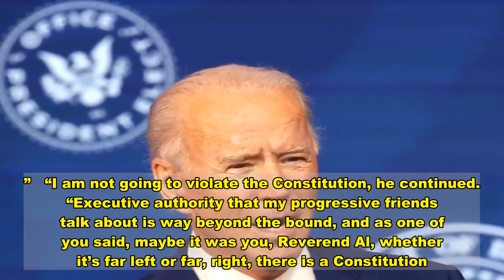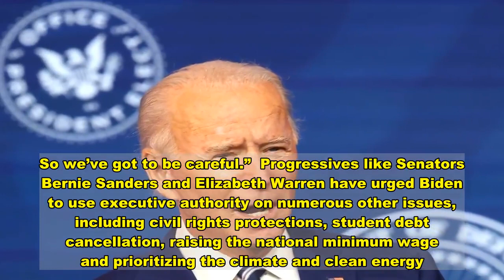Leaked Audio: Biden Says He Opposes Using Executive Authority The Way His ‘Progressive Friends’ Have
President-elect Joe Biden opposes using executive authority on a laundry list of policy items which his “progressive friends” are pressuring him to act on, leaked audio shows.  Biden’s comments came during a Tuesday zoom meeting with a group of civil rights leaders. The Intercept’s Deconstructed podcast published audio of the closed press conference call Thursday morning.        “So there’s some things that I’m going to be able to do by executive order,” Biden says on the recording. “I’m not going to hesitate to do it, but what I’m not going to do is… when you’d have some of the people you were supporting saying, ‘On Day One I’m gonna have an executive order to do this!’ Not within the constitutional authority.”   “I am not going to violate the Constitution, he continued. “Executive authority that my progressive friends talk about is way beyond the bound, and as one of you said, maybe it was you, Reverend Al, whether it’s far left or far, right, there is a Constitution.”  Biden pledged to use executive authority to “undo every single damn thing [President Donald Trump] has done by executive authority, but I’m not going to exercise executive authority where it’s a question.”  WILMINGTON, DELAWARE – DECEMBER 09: U.S. President-elect Joe Biden speaks as he announces U.S. Army (retired) General Lloyd Austin as his choice to be Secretary of the Department of Defense at the Queen Theatre on December 09, 2020 in Wilmington, Delaware. The only African-American to have headed U.S. Central Command, Lloyd Austin, 67, is a four-star general who was in charge of American forces in Iraq from 2010 to late 2011. (Photo by Chip Somodevilla/Getty Images)  The president-elect specifically singled out enacting sweeping “assault weapons” ban as violating the Constitution.  “There’s no executive authority to do away that,” he explained. “No one has fought harder to get rid of assault weapons than me, me, but you can’t do it by executive order. We do that, next guy comes along and says, well, guess what? By executive order, I guess everybody can have machine guns again. So we’ve got to be careful.”  Progressives like Senators Bernie Sanders and Elizabeth Warren have urged Biden to use executive authority on numerous other issues, including civil rights protections, student debt cancellation, raising the national minimum wage and prioritizing the climate and clean energy.  Republicans currently hold a two-seat majority in the Senate. Unless both Jon Ossoff and Rev. Raphael Warnock defeat incumbent Georgia Republican Senators David Perdue and Kelly Loeffler in the upcoming January runoff elections, Leader Mitch McConnell and the GOP is expected to try to block the Biden administration from implementing the aforementioned policy goals.